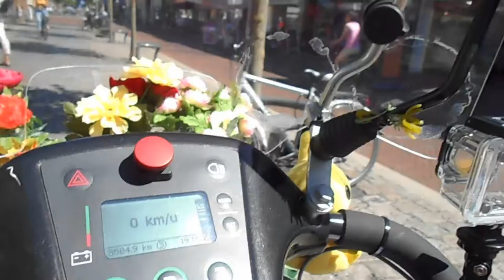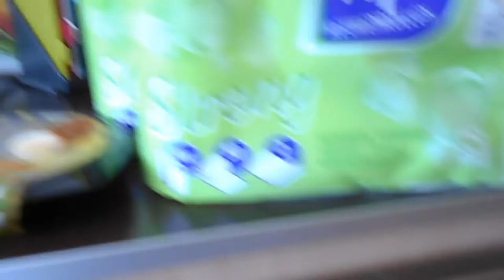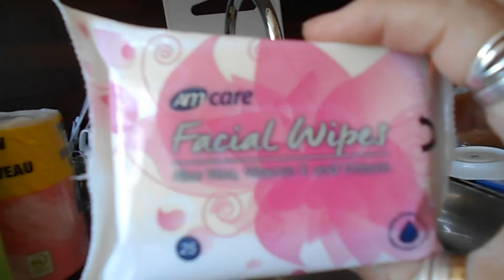Maandag een rustige dag en even bij het gevel painting geweest #161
Megapixels (effectief):  20.1 MP
Beeldsensorformaat:  1/2.3 inch
Beeldstabilisator:  Ja
Optische zoom:  5 x
Samsung Galaxy S5:
Resolutie 720x1280